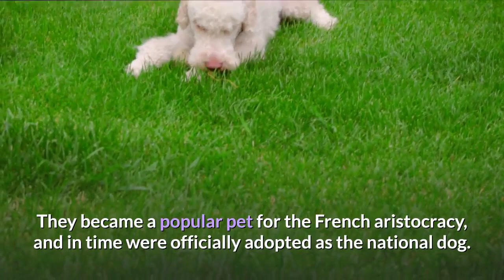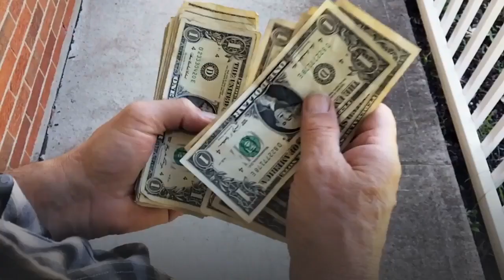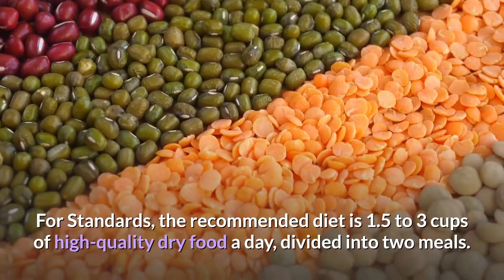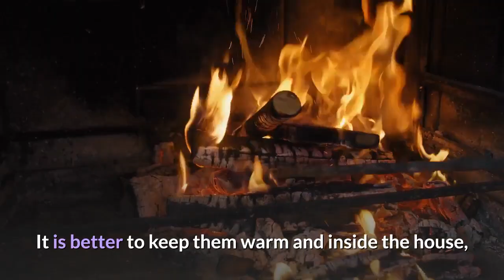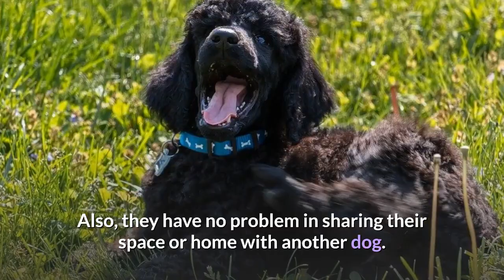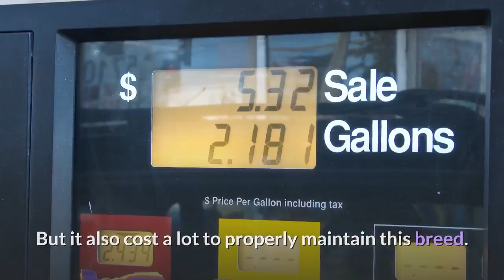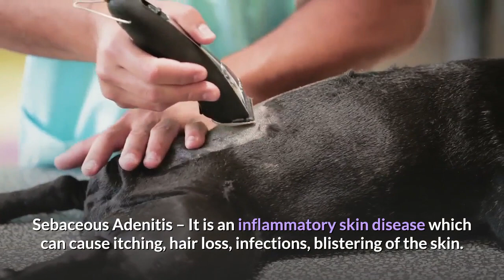Standard Poodle Pros And Cons | The Good And The Bad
This video is Standard Poodle Pros And Cons, the good and the bad.

Poodle Overview:

The Poodle is one of the ancient breeds that were used for hunting waterfowl.
While commonly associated with France, the Poodle actually is of German origin.
Poodle served a wide variety of purposes, including duck hunting, guiding, and later circus performing.
The word Poodle comes from the German “pudel” meaning puddle or splash.
Poodle descends from the old French Barbet breed or from Germany as a type of water dog.
Some also believe that one of the Poodle’s ancestors is the Asian herding dog.
The standard Poodle was recognized as a breed by the American Kennel Club in 1887.